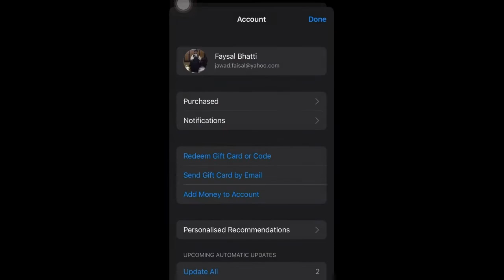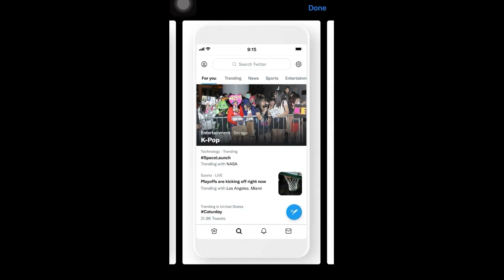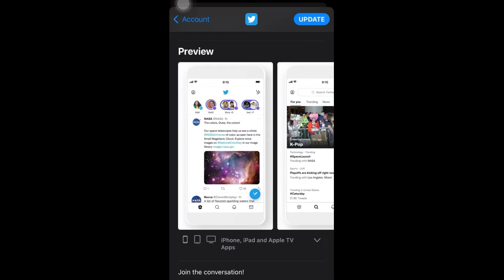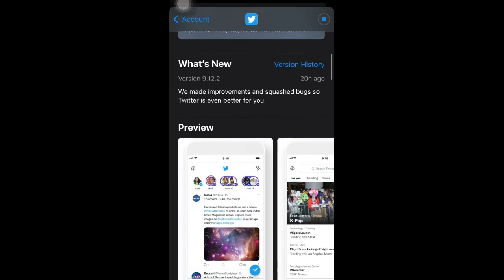Twitter ver 9.12.2 update on IOS 15.6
Retweet, chime in on a thread, go viral or just scroll through the Twitter timeline to stay on top of what everyone's talking about. Twitter is you go-to-social media app and the new media straight from the accounts of the influential people who affect your world day-to day.

Explore what's trending in the media, or get to know thought-leaders in the topics that matter to you; whether you interests range from kpop Twitter to politics, news or sports, you can follow & speak directly to influencers or your friends alike. Every voice can impact the world.

Follow your interest: Tweet, Retweet, Reply to Tweets, Share or Like, Twitter is the #1 social media app for latest news & updates.

Tap into what's going on around you: Search hashtags and trending topics to stay update on your friends& other Twitter followers.

Share your opinion: Engage your social network with noteworthy links, photos & videos. DM your friends or reply in a thread. Whether you chat privately or go viral, your voice makes a difference.

Build your profile:
*Customize you profile, add a photo, description, location, and background photo
*Tweet often and optimize your posting times
*Post visual content
*Use hashtags in your Tweets
*Draw in followers outside of Twitter